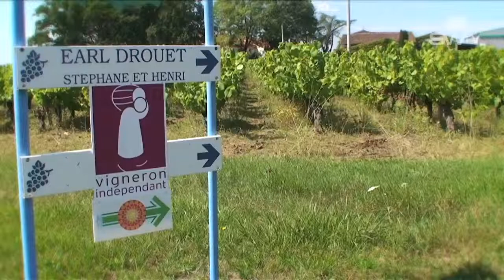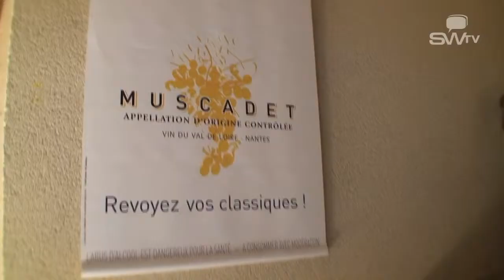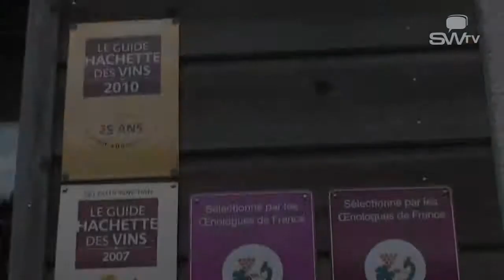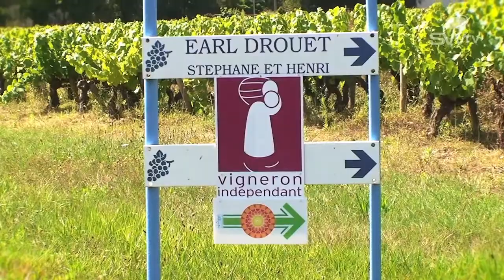Vin récolté en surmaturité à Gorges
Situé à Gorges, le Domaine de la Pyronniere est un vignoble indépendant qui propose à la vente en ligne du muscadet Sèvre et Maine sur lie,  du Gorges, du mousseux, du vin de France rosé ainsi que de l'Adoré (vin récolté en surmaturité).